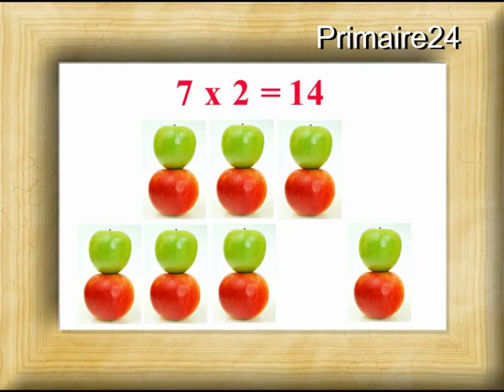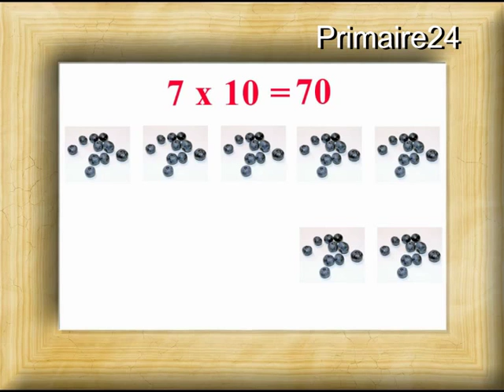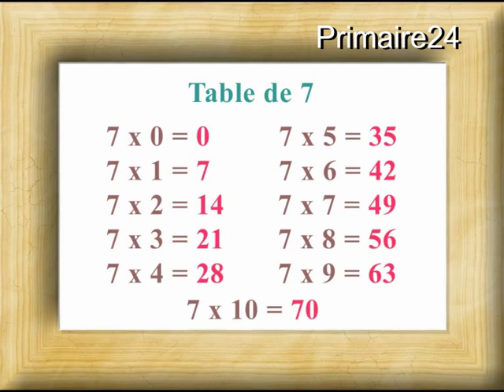Table de multiplication de 7 (avec exercices sous la vidéo)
Chantez pour apprendre les tables de multiplication!
Exercices interactifs pour mémoriser la table de 7 sur notre blog:
Air "Au clair de la lune".